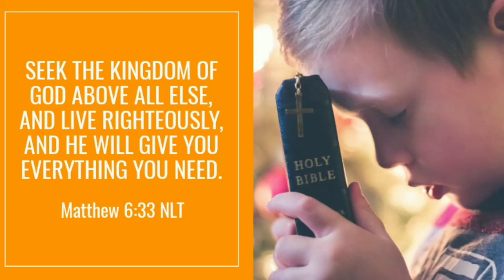Sweaty Hands and Feet Treatment by Yellow Heart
(raffle every week)